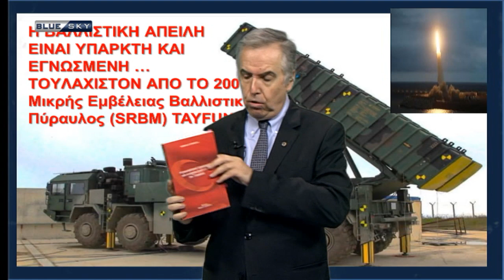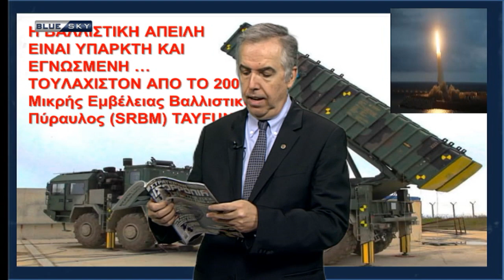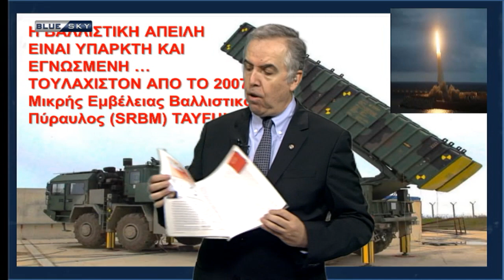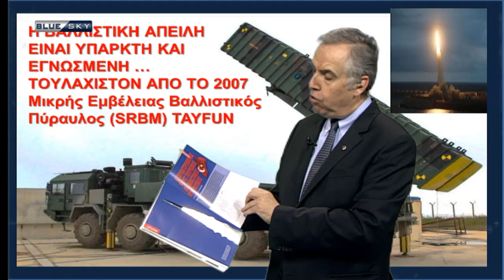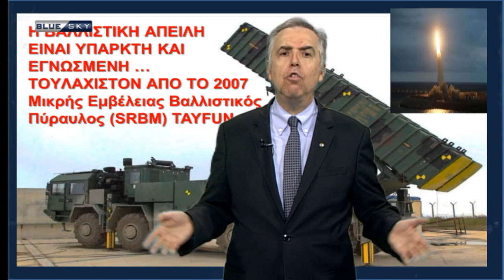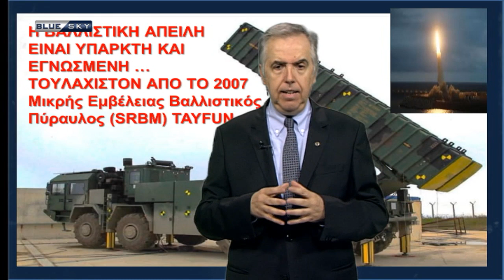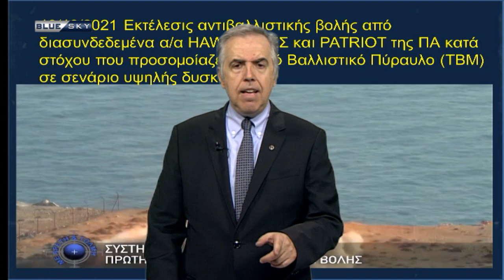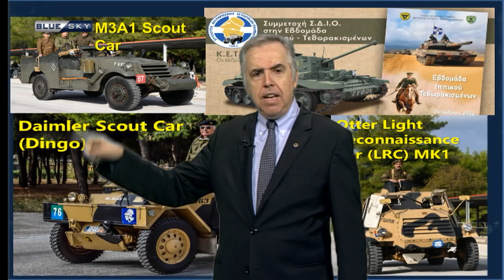Με το Κλειδί της Ιστορίας - Ε: 273 | 25-10-22